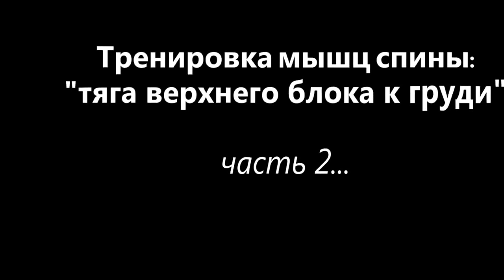Тренировка спины! Качаем мысшци спины!